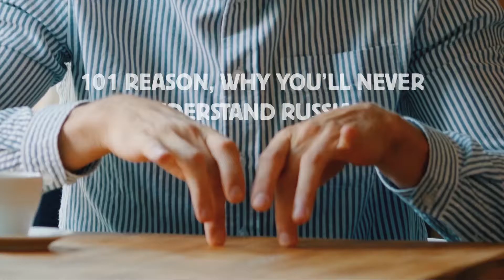Russian language curious things ECHOEE reason#7 06092016+sub